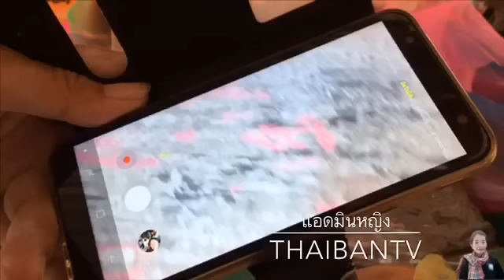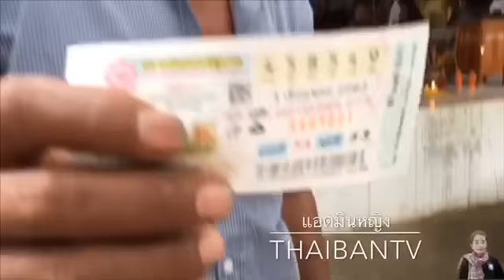ผีเรือล่ม หวยเมียฝรั่งมาแล้ว